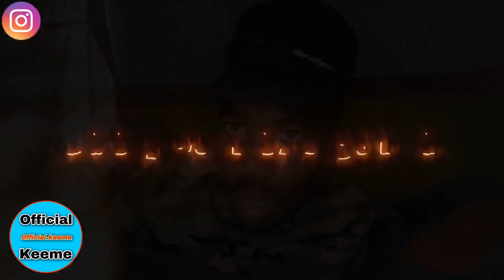Silkboss - Facts ( Official Audio ) Reaction * Jashii Diss * ‼️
App I used Edit My Videos:
( InShot )

Videos Time Released:
( Every two days )